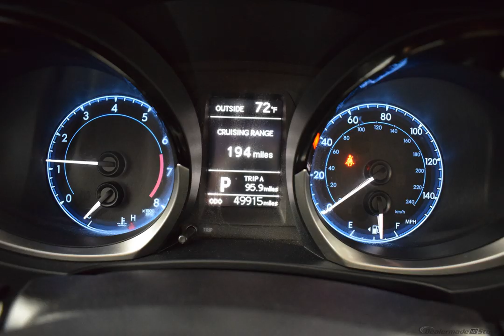2015 White Toyota Corolla 4dr Car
Used 2015 White Toyota Corolla 4dr Car S Plus Black